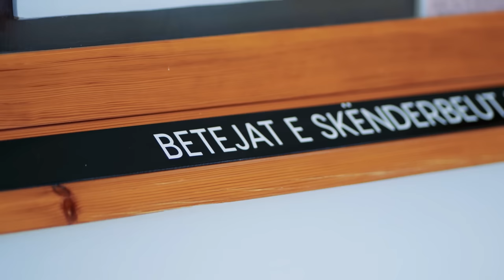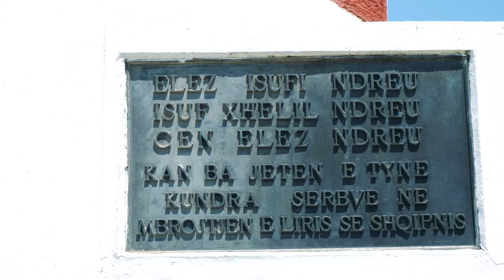Shaqir Cërvadiku "DIBRA E TRIMNISË"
Teksti dhe muzika:Shaqir Cërvadiku
Ork:Ethnomusic-Leutrim Gashi e Burim Krasniqi.
Video:Domi Production-Elvis Domi
Qifteli:Burim Krasniqi
Sharki:Afrim Leka
Backvokal:Valmir Shala
Sponzor të kangës:Esat Hysa dhe djali i tij Robert Hysa
 Ndihmuen ne realizimin e videoklipit Baftjar Çera,Izet Shulku,Haki Pernezha,Mark Sokoli,Faik Beqiri,Fadil Plaku,Tabir Hysa,Faik Plaku,Dukat Çollaku Dritan Herra, Jasin Hysa, Flamur Lahi, Flamur Shima,Ymer Tërshani. Grupi i valltarëve "Vallëzojnë shqipet". Falënderojmë restoranin "Te Izeti"- Peshkopi
Antarsohuni  ne kanlin tim  zyrtare në youtube